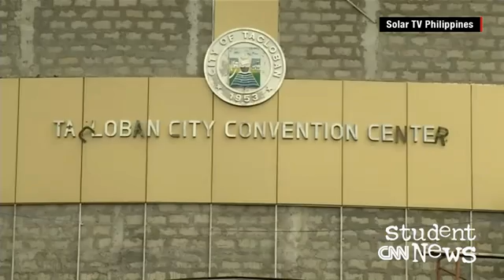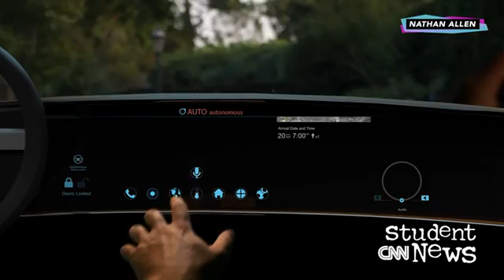CNN Student News December 5, 2014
VOCABULARY QUIZ FOR EFL STUDENTS: This Monday.

This Friday's show is especially diverse in scope: It involves the subjects of science, law, biology, engineering and art. You'll hear why one city in Philippines is particularly troubled about Typhoon Hagupit, and you'll learn why this year's flu vaccine is less effective than previous doses. We also cover a grand jury's decision in New York that's sparking protests in other cities.